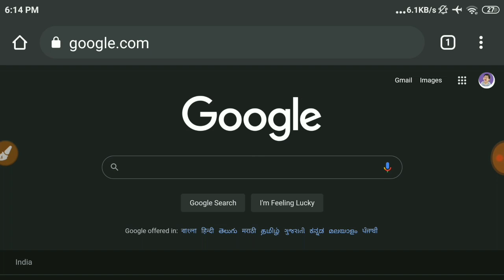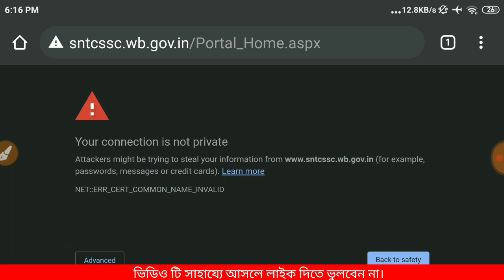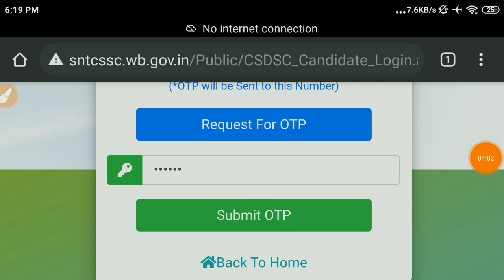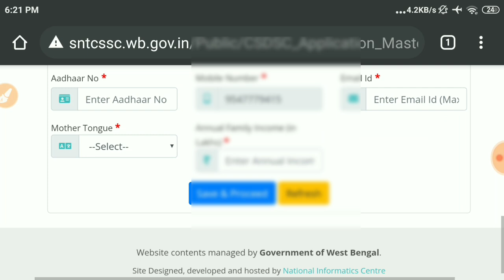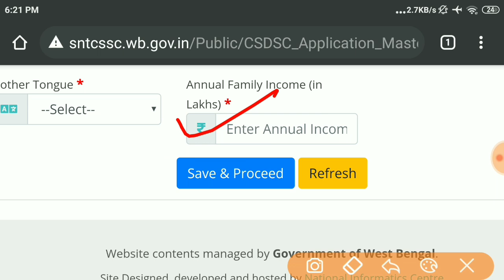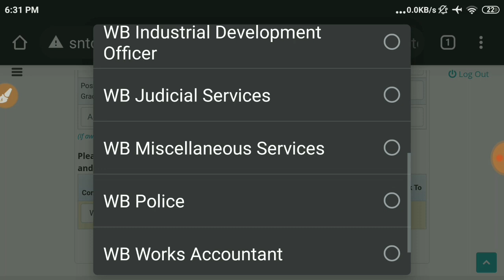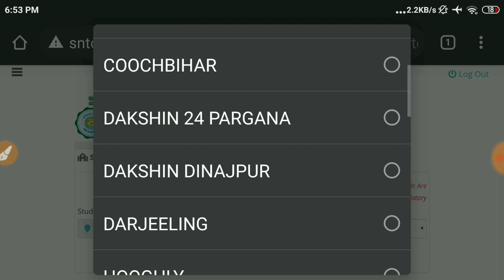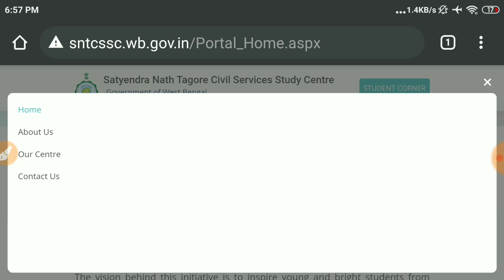Satyendra Nath Tagore Civil Service Coaching Online Form Fillup Process | WB UPSC Coaching By Govt.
Satyendranath Tagore District Civil Services Study Centre, launched at the behest of Hon'ble Chief Minister, West Bengal, seeks to provide high quality and affordable coaching for competitive examinations, especially UPSC Civil Services Examinations, at the every district level. Now 26 numbers of Study Centre in  all over West Bengal. Civil Service Aspirants can Apply for this coaching.

Documents Required:-
📷  Recent Photograph (Passport) Approximate Dimensions 130 X 150 Pixels , Size Max 50 KB , File Format .jpg, .png
📋  Birth Proof (Birth Certificate / Madhyamik Admit Card) File Format .pdf
🗒️  Caste Certificate.
📃 Educational Certificate  (Class X, Class XII, Graduation, Post Graduation) File Format .pdf